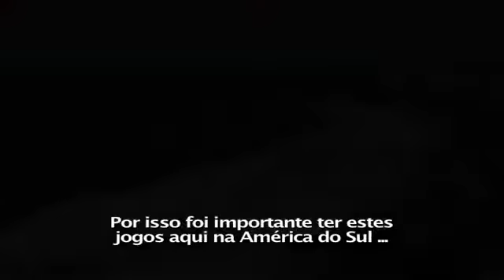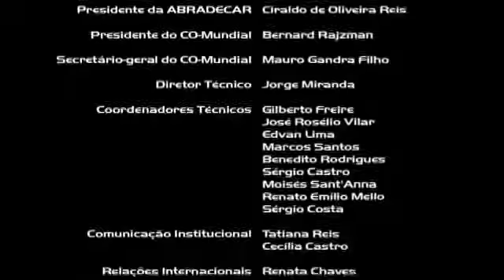IWAS World Games 2005 | Rio de Janeiro, Brazil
The International Wheelchair & Amputee Sports Federation World Games in 2005 was hosted in Rio de Janeiro, Brazil.

Video Credit: Renata Chaves